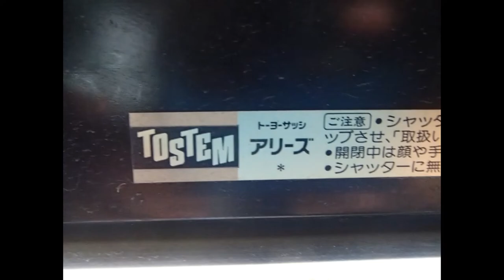TOSTEM アリーズ 電動シャッター モーター取替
電動シャッターが動かない
TOSTEMアリーズのモーター交換をしました